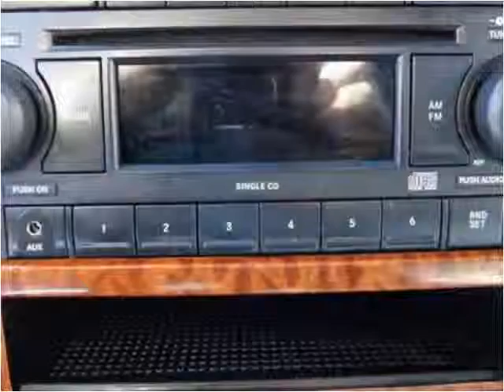2006 Dodge Ram Pickup Used Cars Sheridan WY